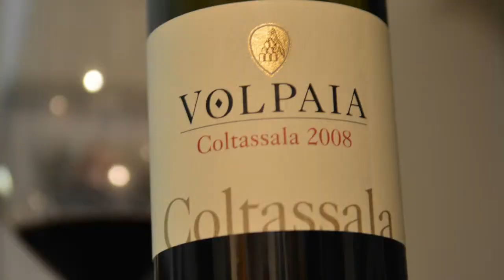Wine Is Serious Business 197: Moving on to Chianti Classico Riserva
As mentioned last week, we have two bottles of Chianti Classico Riserva that we pulled out for this week's show. These are both from 2008, and the Riserva designate requires that they've spent this extra time in bottle before release. This week we taste the 2008 Castello di Volpaia Chianti Classico Riserva Coltassala, and the 2008 Marchese Antinori Chianti Classico Riserva. What's the oldest Italian wine you've had?